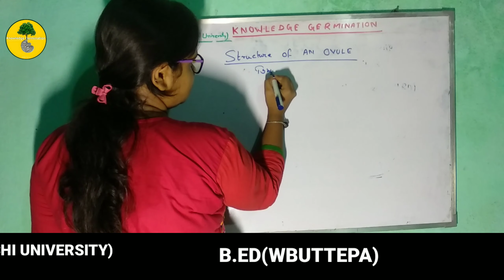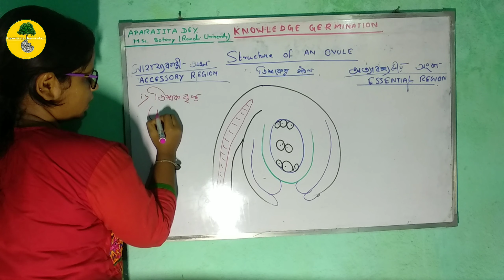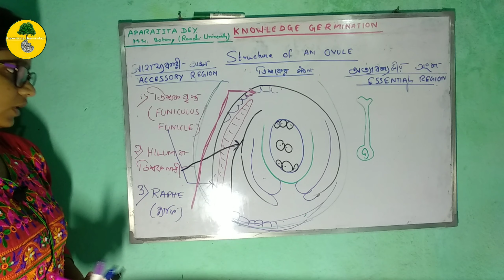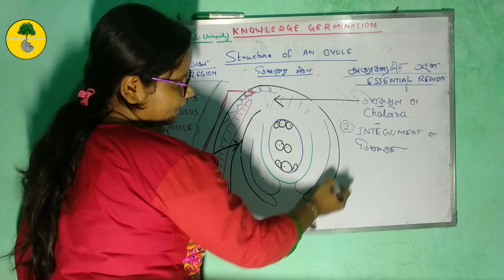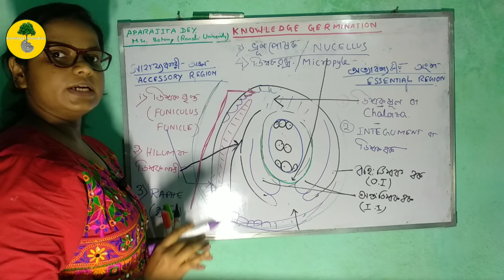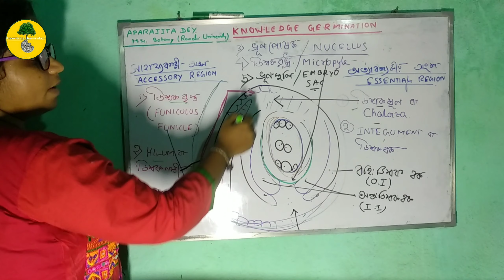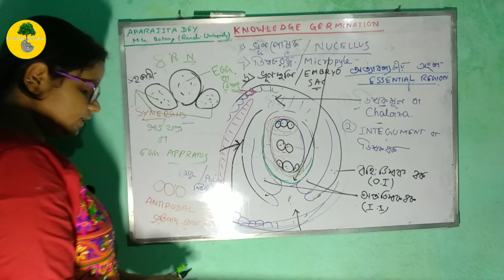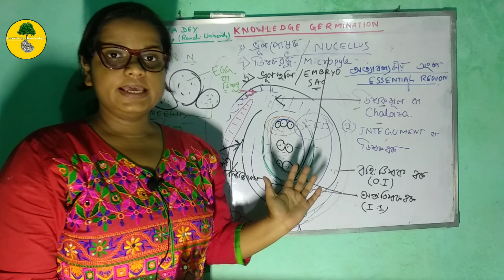STRUCTURE OF OVULE/ডিম্বকের গঠন/CLASS-11-12/WBCHSE/CBSC/ICSC/NEET/BOT (HONS/PASS)PLANT REPRODUCTION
এই ভিডিওতে  ডিম্বকের গঠন সম্পর্কে আলোচনা করা হয়েছে। ডিম্বকের গঠন পড়াটি যথেষ্ট গুরুত্বপূর্ন। উদ্ভিদের জনন পড়তে হলে ভালো ভাবে বুঝতে হলে ছাত্র ছাত্রীদের এই অংশ টি যথেষ্ট গুরুত্ব দিয়ে বোঝা দরকার

JOIN THESE SOCIAL MEDIA FOR MORE KNOWLEDGE GERMINATION
 TELEGRAM CHANNEL( FOR MORE LIFESCIENCE DISCUSSION)
Knowledge Germination please join our telegram channel for more notes and information

WB GNM ANM NURSHING ENTRENCE EXAMINATION  LIFESCIENCE POSSIBLE MCQ QUESTION ANSWER DISCUSION WITH DETAIL EXPLANATION